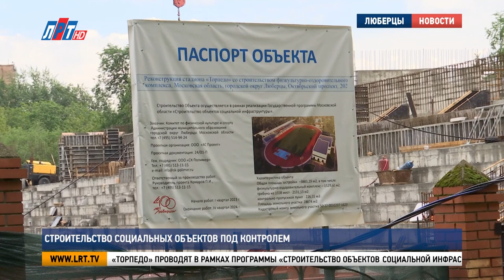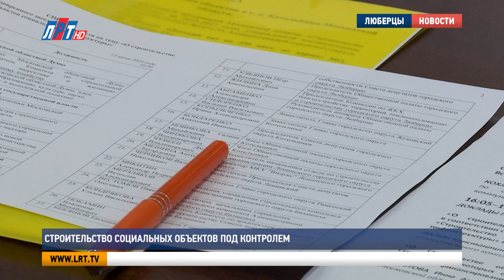Строительство социальных объектов под контролем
В Люберцах провели расширенное заседание комитета Московской областной Думы по строительной политике, энергетике и жилищно-коммунальному хозяйству. Участники проинспектировали ход строительства социальных объектов и обсудили планы до конца года. Подробнее расскажем в сюжете.

«В данный момент у нас прошла итоговая проверка. По результатам итоговой проверки мы ждём заключение о соответствии. С минобразованием у нас были согласованы планировки детского садика и было согласовано технологическое оборудование».

Этот детский сад на Красноармейской улице построили в рамках адресной инвестиционной программы. Учреждение на 120 мест уже готово к вводу в эксплуатацию. В конце лета садик примет воспитанников.

А масштабную реконструкцию стадиона «Торпедо» проводят в рамках программы «Строительство объектов социальной инфраструктуры». Спортивный кластер возводят за счёт средств федерального, областного и муниципального бюджетов.

Игорь Коханый, председатель комитета по строительной политике, энергетике и ЖКХ Мособлдумы: «Это плановое мероприятие Московской областной Думы. Единственное – оно немножко расширилось, исходя из поручения председателя Московской областной Думы Игоря Юрьевича Брынцалова. Сегодня здесь фактически комитеты и профильные министерства. Сейчас мы находимся на стадионе «Торпедо». Это как раз государственная программа Московской области».

Константин Лапин, первый заместитель министра строительного комплекса Московской области: «Теперь здесь будет новое подогреваемое поле, будет построен ФОК с универсальным залом. Мы сделаем полноценную трибуну на 1500 мест. Также у нас в посёлке ВУГИ строится детский сад. Мы его планируем тоже завершать, и чтобы дети пошли в детский сад уже в новое здание. По стадиону «Торпедо», я уверен, что мы уложимся до конца года. И в начале следующего года мы откроем объект уже, чтобы он начал функционировать».

Уже на расширенном заседании, которое провели в люберецкой администрации, обсудили строительство социальных объектов на территории всего региона. Люберцы – в десятке градостроительноактивных округов Подмосковья.

Инна Федотова, министр жилищной политики Московской области: «На территории реализуются 26 проектов жилищного строительства. Причём хочу сказать, что все эти проекты соответствуют нашим стандартам и региональным нормам проектирования в части комплексного развития территории. И в их состав входят социальные объекты по РНГП, объекты транспорта, объекты инженерной инфраструктуры вместе с объектами, которые необходимы для нормального существования и проживания».

Владимир Волков, глава г.о. Люберцы: «С министерством жилищной политики мы достаточно оперативно в рабочем порядке отрабатываем все возникающие вопросы. Андрей Юрьевич Воробьев ставит задачу, чтобы всё вводилось вовремя, в срок. Чтобы при вводе домов ни в коем случае не было напряжения. Мы понимаем, что в новые дома в основном заселяются молодые семьи. Чтобы не было проблем, связанных с тем, куда отдать ребёнка, как устроиться на работу».

Такие заседания в формате «открытой трибуны» проводят в регионе еженедельно. Вместе с представителями надзорных органов в них участвуют и жители.

Игорь Коханый, председатель комитета по строительной политике, энергетике и ЖКХ Мособлдумы: «Мы уже понимаем, что будем делать в этом году и на ближайшие три года. Поэтому разъясняем нашим жителям и отвечаем на все вопросы. Сейчас лето, это основная строительная и благоустроительная пора. Поэтому сейчас будем делать так же акцент на контроль тех объектов, которые строятся по государственной программе «Современная комфортная городская среда»».

Только в этом году в Подмосковье сдадут в эксплуатацию более 70 социальных объектов, построенных в рамках государственных программам и 68 – по инвестконтрактам.